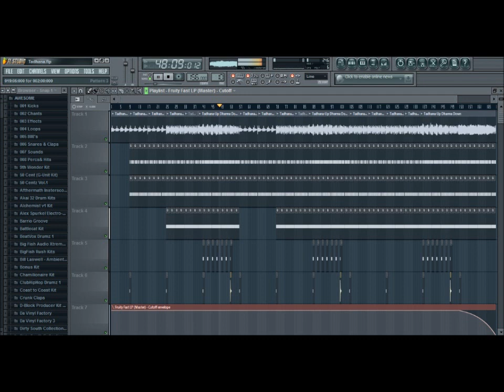"Tadhana" Tagalog Sample Love Rap Beat Instrumental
Pwedeng gamitin, give credit lang, di pagkakakitaan, at di tatanggalin yung tag. Sample: Up Dharma Down - Tadhana. Send me a PM in facebook or here in youtube for sample requests.